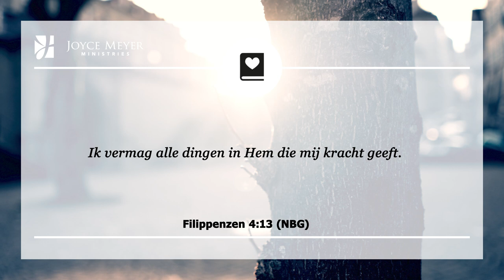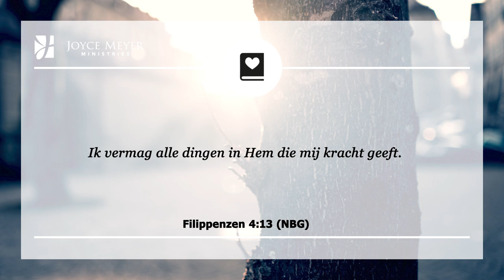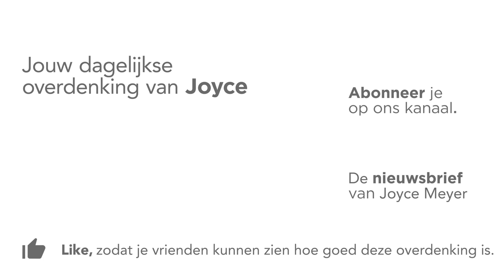Door Christus die mij kracht geeft | Kracht van God | Overdenking | Joyce Meyer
Filippenzen 4:13 is een heel populaire tekst die vaak uit de context geciteerd wordt. Het zegt: “Ik kan alle dingen doen door Christus die mij kracht geeft.” Dit betekent niet dat je gewoon van alles wat je dan ook besluit om te doen, doet alleen omdat jij het wilt.

00:00 Dagelijkse overdenking van Joyce Meyer van 4 februari
00:15 Door Christus die mij kracht geeft
00:25 Filippenzen 4:13 (NBG)
Ik vermag alle dingen in Hem die mij kracht geeft.
00:40 Overdenking
Filippenzen 4:13 is een heel populaire tekst die vaak uit de context geciteerd wordt. Het zegt: “Ik kan alle dingen doen door Christus die mij kracht geeft.” Dit betekent niet dat je gewoon van alles wat je dan ook besluit om te doen, doet alleen omdat jij het wilt. Paulus sprak specifiek over hoe hij in staat was om, door de kracht van Christus, tevreden te zijn ongeacht wat de omstandigheden waren.

Ik geloof dat, door Gods genade, we alles kunnen wat we in het leven moeten doen. Dat is de mentaliteit die we nodig hebben. Er is niets te groot voor je wanneer je God vertrouwt. Je kunt met alles wat op je weg komt omgaan omdat God belooft dat Hij ons nooit meer te dragen zal geven dan we aan kunnen.

Dus houdt een positieve houding ongeacht waar je nu bent, ongeacht wat er in je leven gebeurt.  Wees blij – God is aan jouw zijde. Stop met het overstuur zijn over dingen waar je niets aan kunt doen.

God wil dat je weet dat Hij een persoonlijk plan heeft voor je leven, en Hij wil dat je Zijn unieke plan accepteert en jouw plan niet vergelijkt met die van een ander. Je moet God vertrouwen dat Hij beter weet wat je nodig hebt en wat je aankunt om te doen. Per slot van rekening kent Hij je beter dan dat jij jezelf kent!

02:09 Kort gebed
Heer, net als Paulus, wil ik dat mijn tevredenheid van U komt, en niet van mijn omstandigheden. Laat mij elke dag zien dat Uw plan voor mij volmaakt is en dat ik mij geen zorgen hoef te maken.